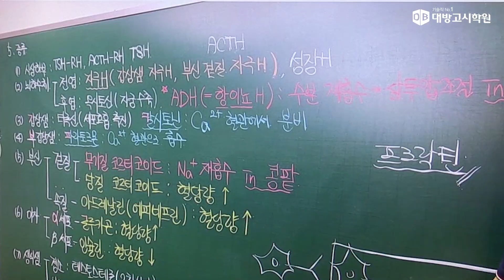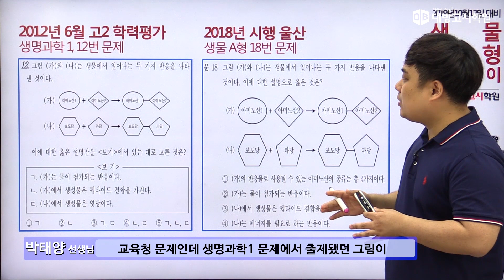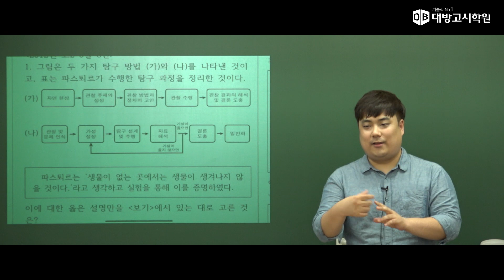생물의 떠오르는 태양. 박태양 선생님 ver.2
생물의 떠오르는 태양. 박태양 선생님

ABOUT_PTY_re.mp4